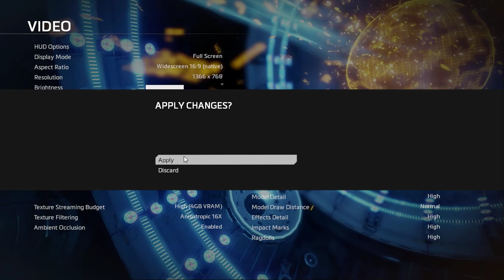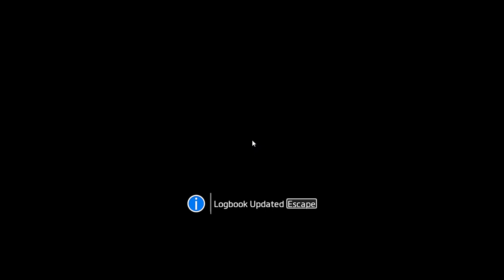Titanfall 2 | Campaign Gameplay | Part-1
Jack Cooper is a rifleman in the Militia. He aspires to become a Titan Pilot and is receiving off-the-books training from Captain Tai Lastimosa to prepare for his candidacy. The two are part of a Militia force which attacks the IMC-held planet of Typhon. In the initial battle, the Apex Predators, a group of mercenaries led by Kuben Blisk and contracted by the leader of the IMC's science division, General Marder, mortally wound Lastimosa and incapacitate his Vanguard-class Titan, BT-7274. With his dying breath, Lastimosa transfers control of BT to Cooper. BT explains that Cooper has also inherited Lastimosa's mission, Special Operation 217: to rendezvous with Major Eli Anderson and assist in the completion of their original assignment. Anderson's last known position is at an IMC laboratory. BT and Cooper are forced to detour, first through a water reclamation facility then a manufacturing plant, killing the Apex Predators Kane and Ash along the way.

BT and Cooper continue to the IMC laboratory only to find it destroyed, with corpses artificially aged due to time-travel distortion scattered across the facility. Cooper finds Anderson, deceased from a time-travel mishap. Cooper learns Anderson was gathering intelligence on a new IMC device, the "Fold Weapon", which utilizes time-displacement technology to destroy entire planets. The planet Harmony, which is the home planet of Lastimosa and houses the Militia headquarters, will be the first target. Fortunately for the Militia, the Fold Weapon is dependent upon a power source known as the Ark. Cooper and BT hijack an IMC communications array to broadcast a signal to the Militia fleet and kill another of the Apex Predators, Richter. The transmission contains sensor data on the Ark's electromagnetic signature so that the Militia can find and seize it.

After receiving the transmission, the Militia's Marauder Corps, led by Commander Sarah Briggs, assault the IMC-held installation where the Ark is being kept, arriving too late to prevent it from being loaded onto the Draconis, an IMC transport. The Militia give chase in hijacked IMC ships. BT and Cooper attempt to board the Draconis but are attacked by the Apex Predator Viper. Cooper kills Viper and successfully boards the Draconis with BT.

Cooper and BT secure the Ark before the ship crashes. BT becomes incapacitated from damage sustained in his fight with Viper, and the duo are captured by Blisk and his second-in-command, Slone. BT surrenders the Ark to save Cooper but is destroyed by Slone for trying to help Cooper escape. However, BT gives Cooper a SERE kit and his data core before his chassis fails, and Cooper uses it to revive BT by installing it in a new Vanguard chassis provided by Briggs after he escapes captivity. Reunited, Cooper and BT fight their way to the base where the Fold Weapon is being prepared for use against Harmony. They kill Slone, earning Blisk's respect; Blisk spares Cooper and offers him a place in the Apex Predators before departing. BT and Cooper then launch themselves into the Fold Weapon's superstructure where the Ark has already been installed. BT hurls Cooper free before sacrificing himself, destroying the Ark, Fold Weapon, and the planet itself.

The game ends with a monologue by Cooper, talking about having his status as a pilot affirmed and being inducted into the Marauder Corps, as well as reminiscing over his experiences with BT. In a post-credits scene, the Titan neural link to Cooper's helmet flashes with the message "Jack?" encoded in binary, suggesting some fragment of BT's AI managed to survive.

GPU: GeForce GTX 1650
CPU: Intel(R) Core(TM) i5-9300H CPU @ 2.40GHz
Memory: 16 GB RAM (15.86 GB RAM usable)
Current resolution: 1920 x 1080, 120Hz
Operating system: Windows 11